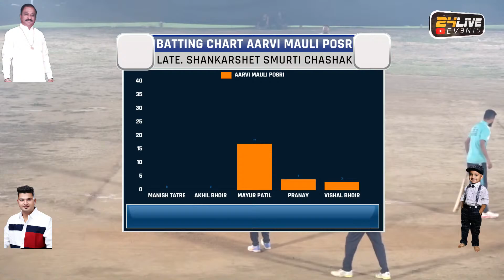AARVI MAULI POSRI vs PARGAV || स्व. शंकरशेठ माळी चषक २०२२ प्रकाश झोतातील ग्रामिण क्रिकेटचे सामने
स्व. शंकरशेठ माळी चषक २०२२ प्रकाश झोतातील ग्रामिण क्रिकेटचे सामने